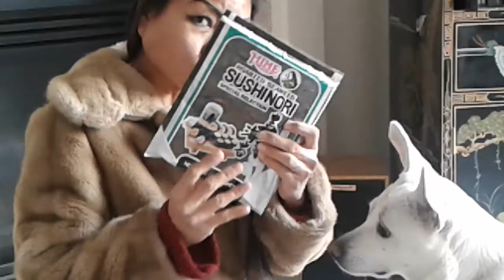Mari likes to eat seaweeds and banana chip.